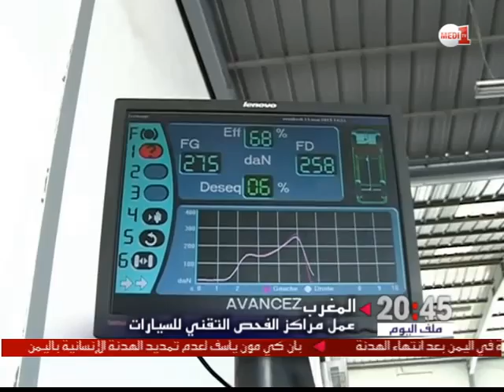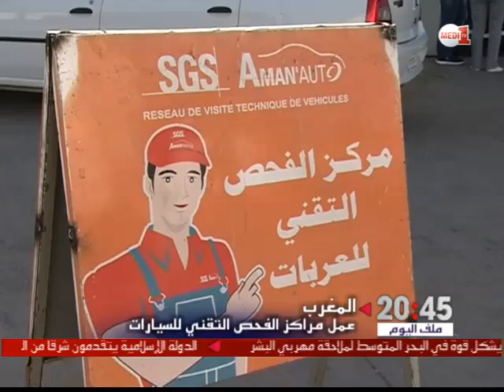روبورتاج .. مراكز الفحص التقني للسيارات ومسؤولية السلامة الطرقية